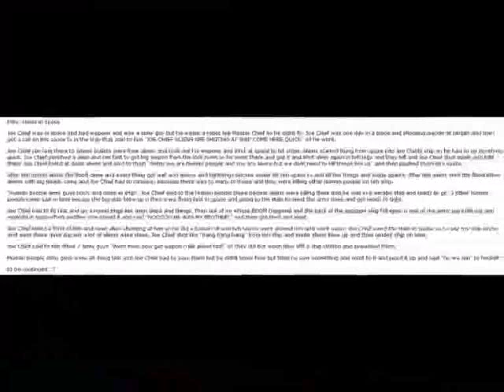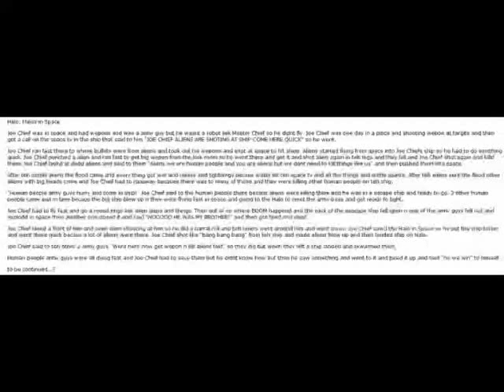Save Reads Halos in Space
Nothing more than Halo